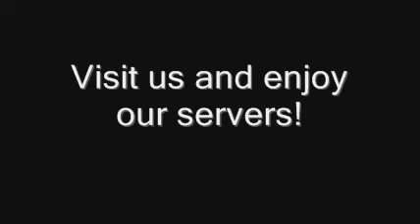eXtreme Arena Gaming Servers